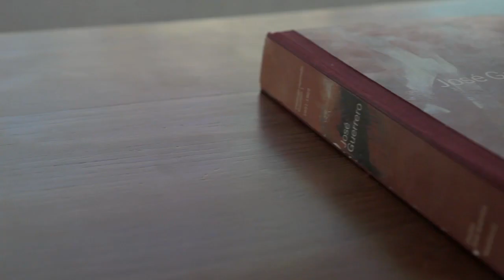Antonio Jiménez Torrecillas: extracto Documental Spain Alight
Recordando al arquitecto Antonio Jiménez Torrecillas

Un 16 de junio de hace 5 años, falleció el genial arquitecto, profesor y persona. Tan sólo 52 años que, sin embargo, dejaron una profunda huella en todo aquel que tuvo la suerte de conocerlo y de aprender de él

Fragmento del documental Spain Alight

From SPAINALIGHT on Vimeo